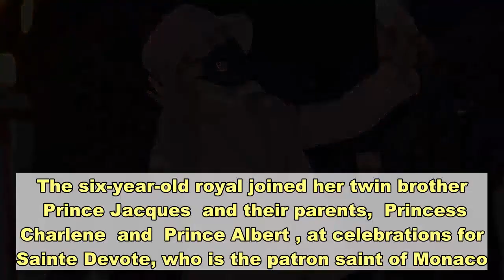Princess Gabriella of Monaco, 6, steps out in head-to-toe Dior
Princess Gabriella  of Monaco looked pretty in pink for a family engagement on Tuesday. The six-year-old royal joined her twin brother  Prince Jacques  and their parents,  Princess Charlene  and  Prince Albert , at celebrations for Sainte Devote, who is the patron saint of Monaco. The young Princess, dressed in head-to-toe Dior, stepped out wearing a Baby Dior houndstooth coat with a matching skort and bucket hat. Gabriella finished her look with Dior high-top sneakers and a Lady Dior nano bag, which retails for € 3,000, or about $3,622.59.  Like his sister, Prince Jacques also sported Dior footwear—B23 high-top sneakers ($1,100). The Prince kept warm wearing a blue jacket, scarf, beanie and pants. The twins helped set fire to a boat during the festivities.  Charlene, who celebrated her 43rd birthday on Monday, opted for a $4,490 Akris tweed wool coat for the outing. The mom of two’s black beret concealed her buzzed hairstyle.